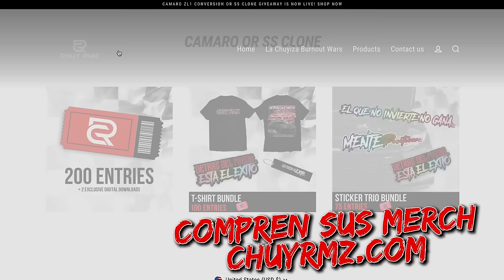Under construction two door ram trx for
🍀😻🛻🔥🍀Get your merch and enter the Camaro Zl1 or SsClone giveaway @